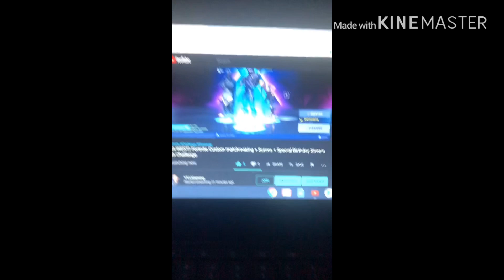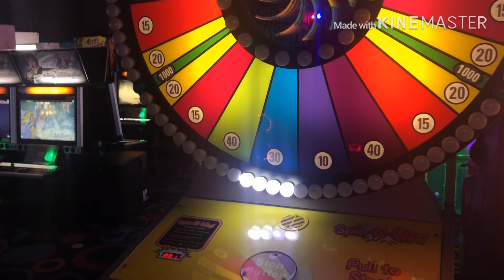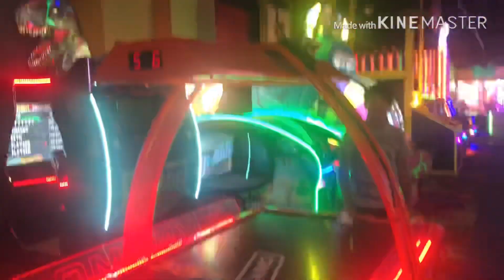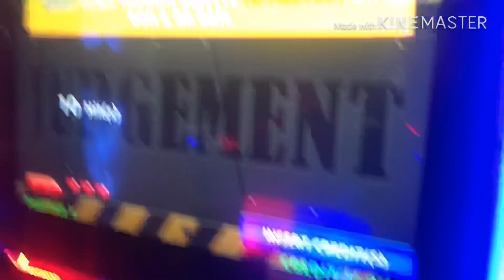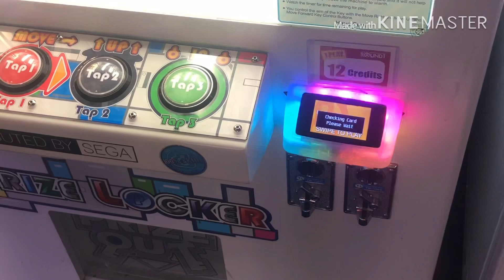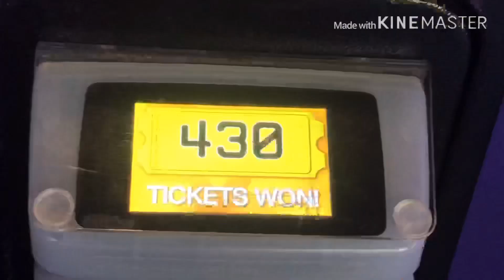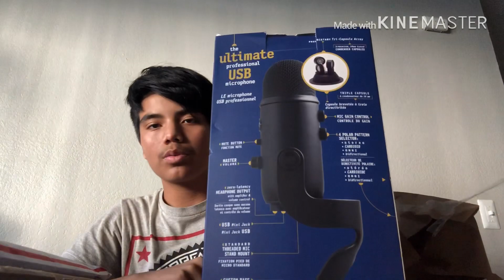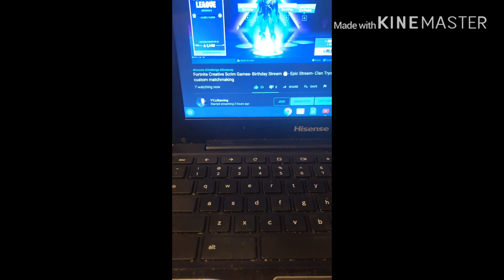Birthday V Lpg #005 Turning 14- Visiting Round 1 & More!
Epic